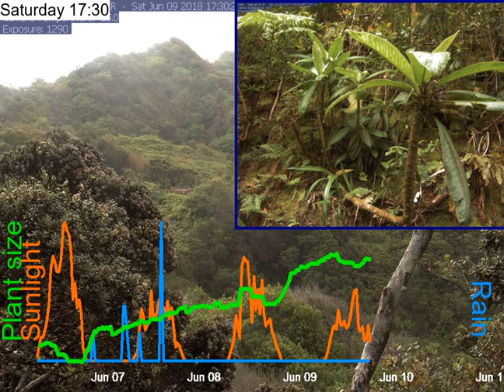past_days_2018-06-06__to__2018-06-10